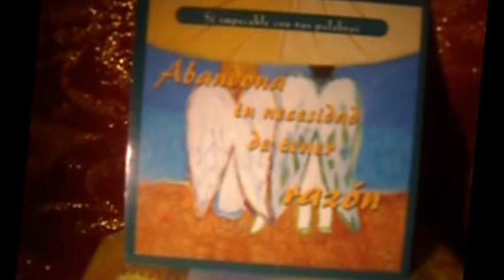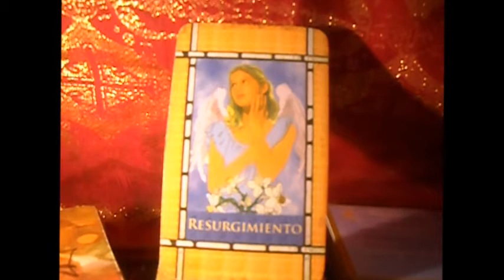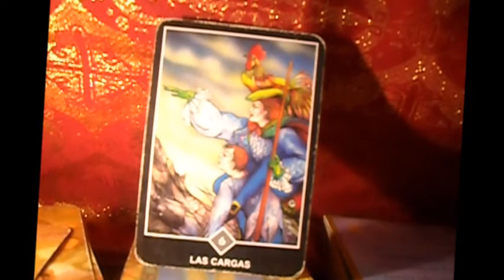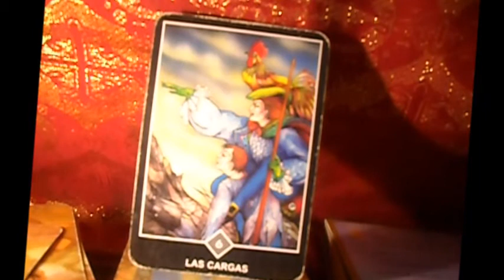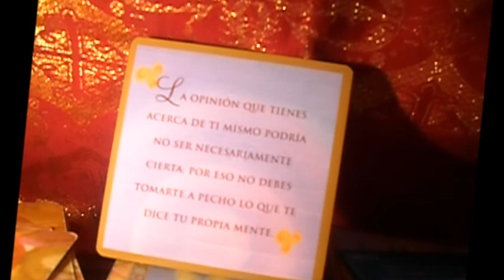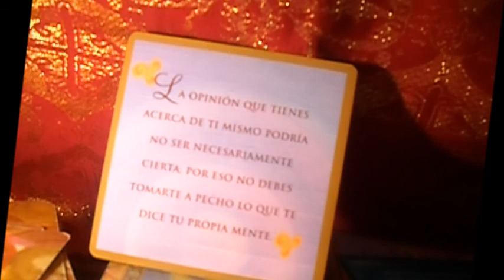Acuario - Del 8 al 14 de Enero - Lanza de luz - Uriel